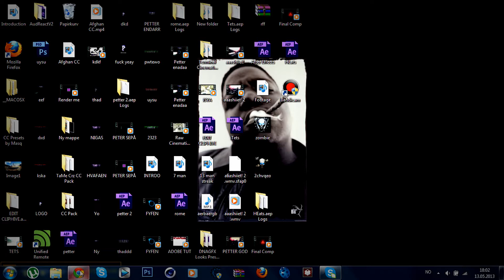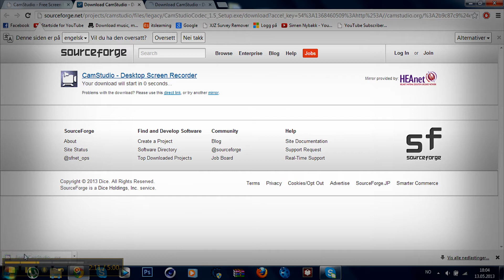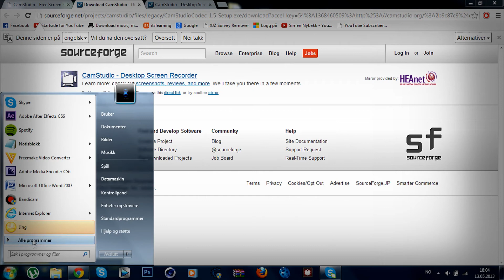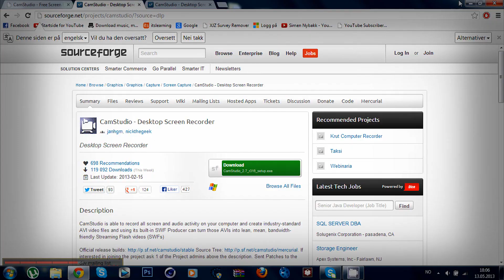Channel Update + Camstudio HD Screen Recorder Free Download!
Litt lazy tutorial ogsånn men, jeg er syk ogsånn soo! :) hodepine!
No hate men har blitt hacka og alle videoene er gonee så det er suurt!